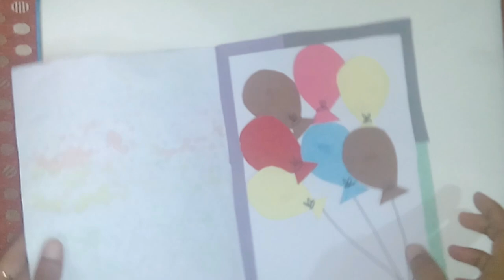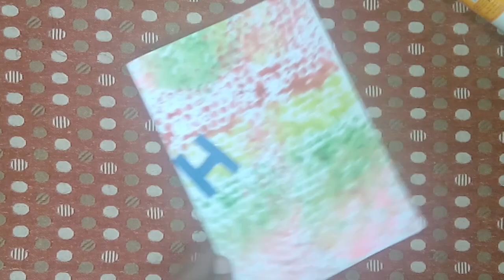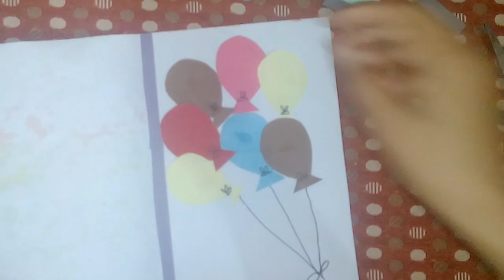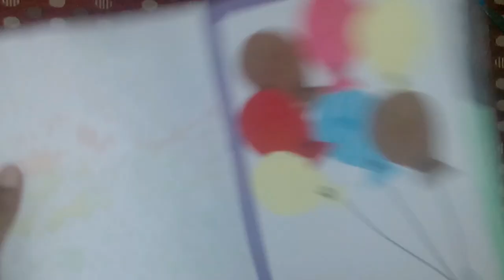Holi card | Handmade holi card | Diy holi card | Mona arts & crafts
Holi card | handmade holi card | Diy holi card

Hello guyz...

In this video i have shared how to make holi card. this is the most easy way to make holi card at home.

For suggestions & queries. plz comment